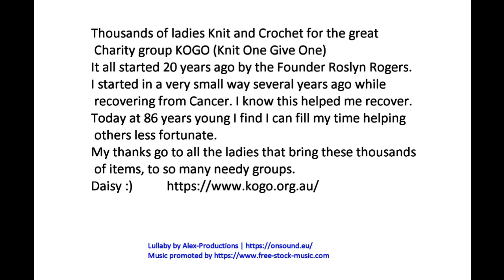KOGO,Knit ONE Give One )20 Years ON !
A shout Out To all The Folks who knit and crochet for The Charity KOGO (Knit One Give ONe )
Some of the items i create to help out .